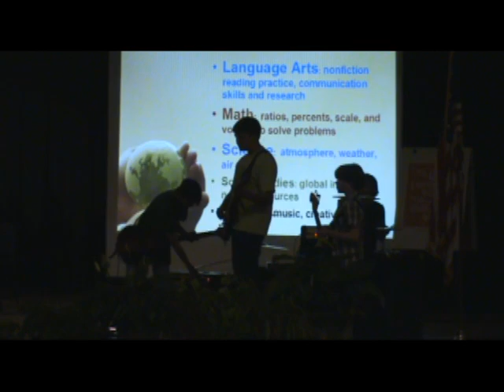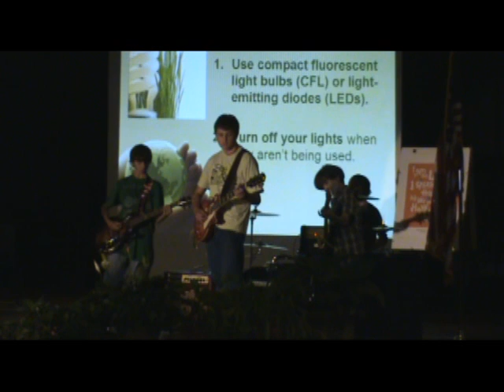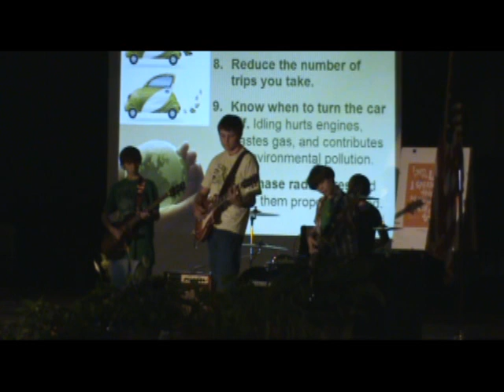Cannon Rock by OverLoad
OverLoad is Joe, Jacob, Zach, and Conner. good job boys! It's not just for Christmas any more.